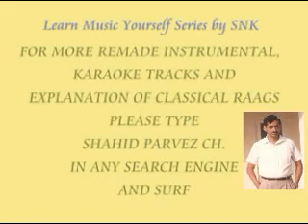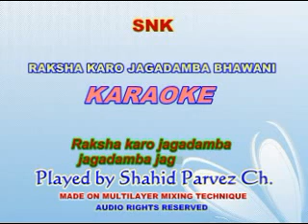RAKSHA KARO JAGADAMBA BHAWANI KARAOKE BY SHAHID PARVEZ CH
A BHAJAN